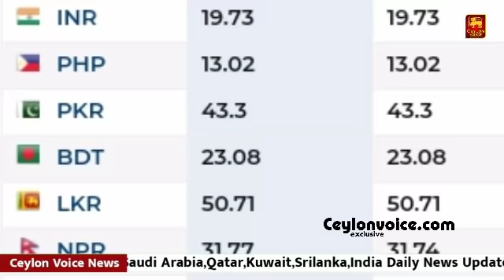Saudi tamil news | Saudi Arabia has eased all sanctions since today And allowed flights